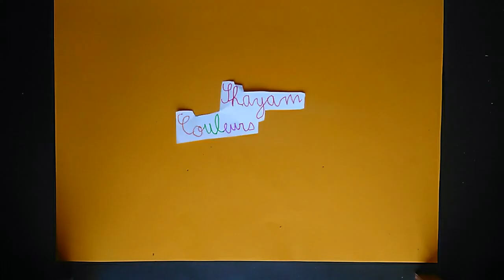PETER... LE POISSON PÉTEUR ! - DESSIN ANIMÉ épisode #1 de la série "Shayam Couleurs"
Shayam vous raconte l'histoire de Peter... PÉTEUR ! Un autre genre de Peter... PAN !

Dessin animé écrit et réalisé avec Shayam, enfant de 7 ans.